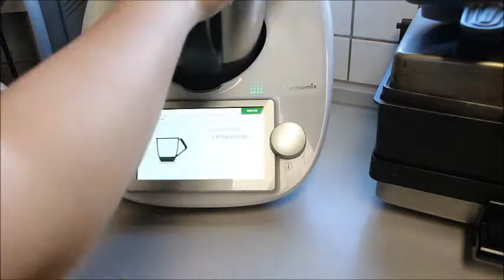🥑 GUACAMOLE NEFİS BİR AVOKADOLU DİP SOSU KAHVALTIDA VE MEZELERDE MUTLAKA DENE Nurmutfagi NurGüL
🥑 GUACAMOLE NEFİS BİR AVOKADOLU DİP SOSU KAHVALTIDA VE MEZELER İÇİN MUTLAKA DENE Nurmutfagi NurGüL

Quaqamo Avokado 🥑
Yarım limette veya limon suyu
3-4 dilim Chili biber
Tuz
Karabiber